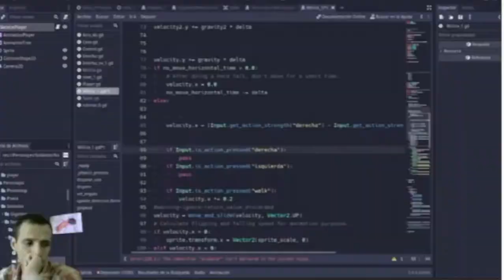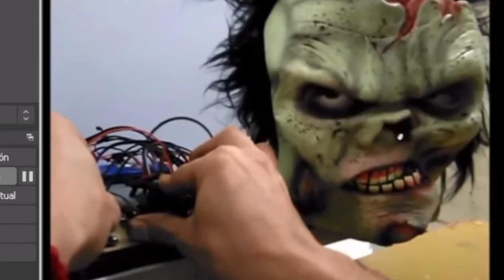Tu Regalo Cofi ☕ !